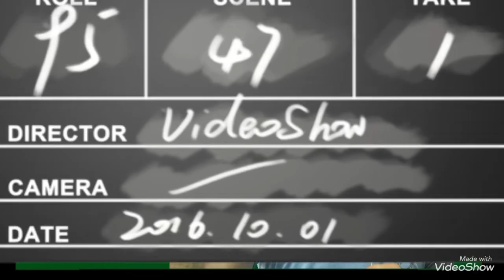C.E.I Rosalina- 23/09/20 - Pré - English class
Teacher Wagner